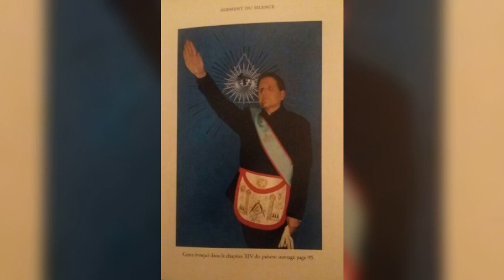🇧🇴Bound In Chains-Clarendonians🇧🇴